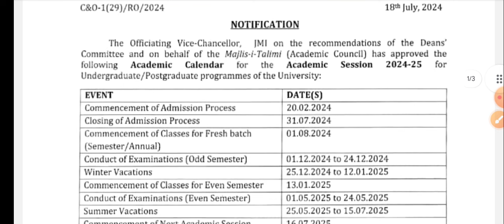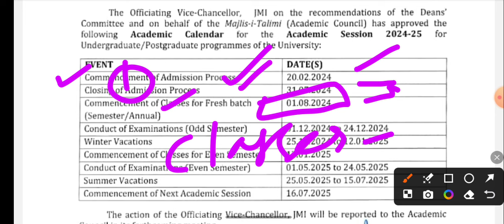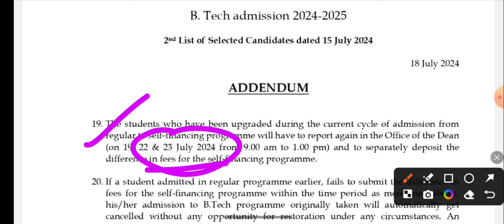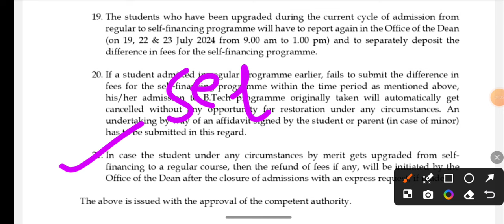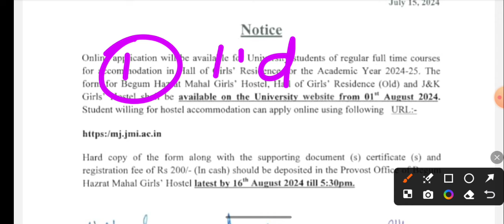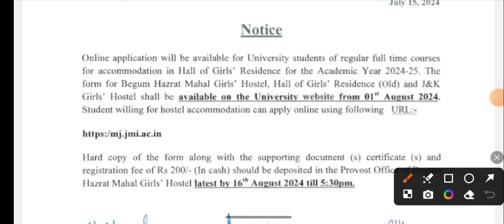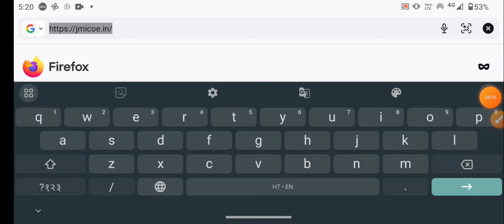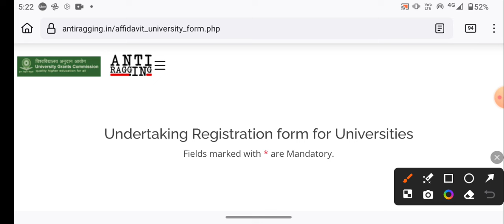Jamia Good News 2024 Jamia Admission 2024 Jamia Entrance exam 2024 Jamia Millia Islamia 2024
Jamia Entrance Test result 2024-25
How to check Jamia Entrance Test result

👉2:30 PM  5:00 PM

1) For Entrance Question Papers
 AMU  &  Jamia millia islamia Entrance Test Paper
 ( UG, School, Diploma & CUET Entrance Paper)👇👇👇👇

3) Studentsinfo Official telegram link

     Jmicoe.in